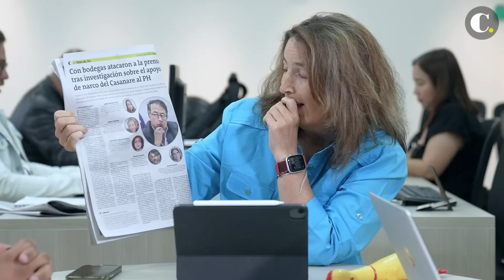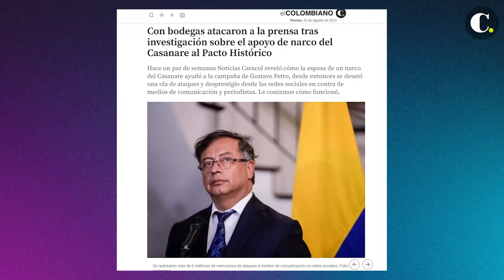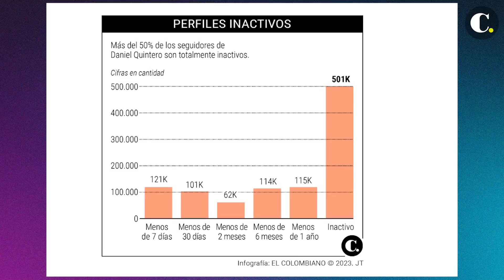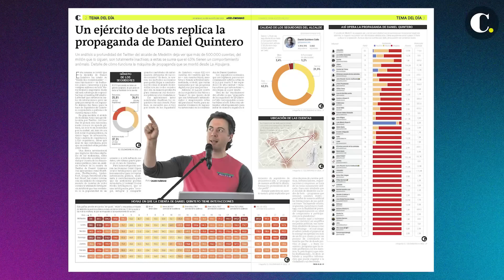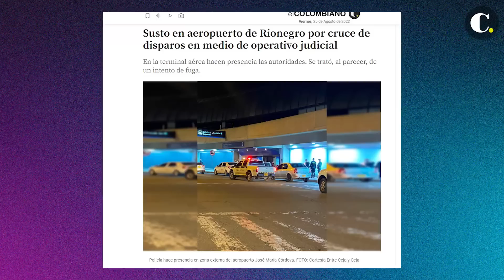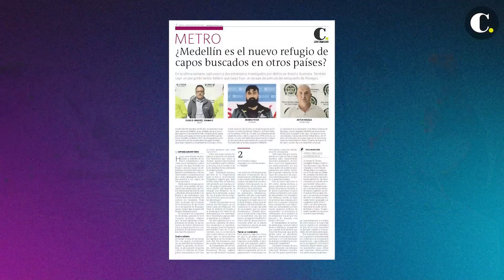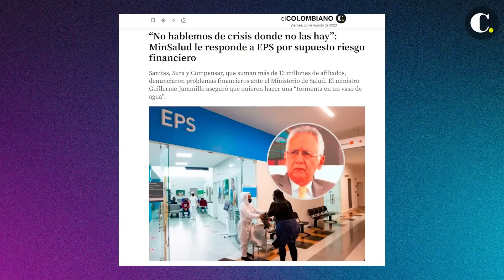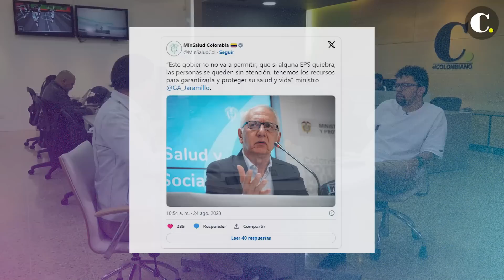Mesa Central: ¿Capos de la mafia del mundo cogieron a Medellín de parche?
En esta emisión de Mesa Central Luz María Sierra, Daniel Rivera, Santiago Olivares y Camilo Acosta analizan las tres noticias que encabezaron la agenda informativa de la semana.